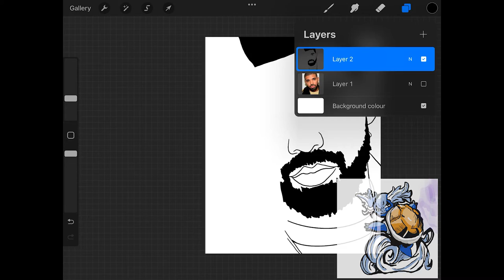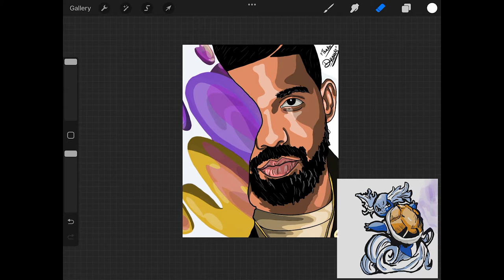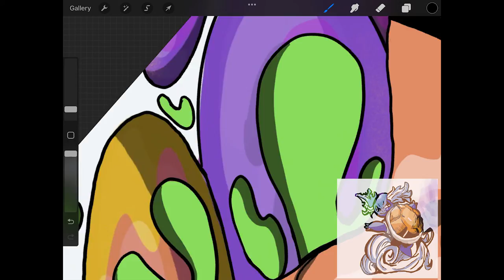How to Draw Drake | Procreate Illustration - Speed Art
Heres a video on how to draw Drake, its a speed art of drake a procreate illustration. Enjoy😃